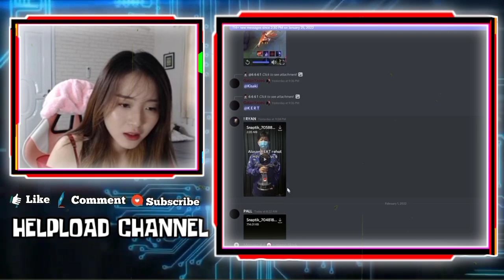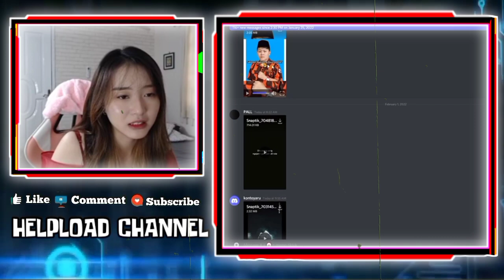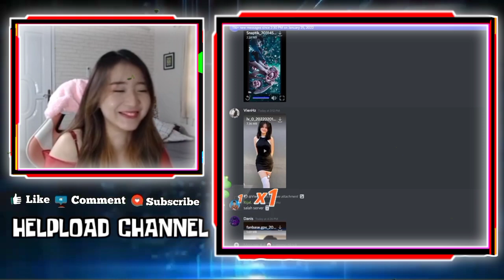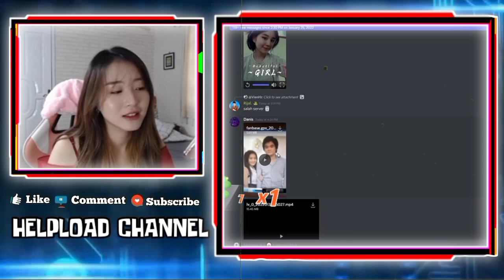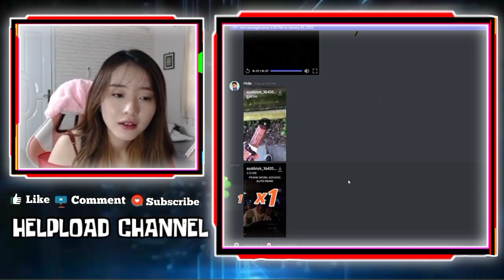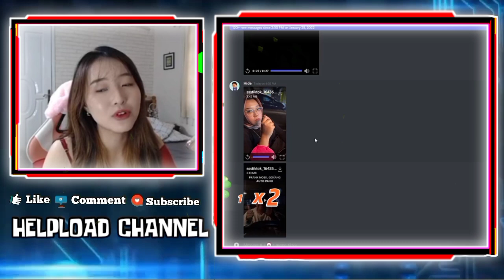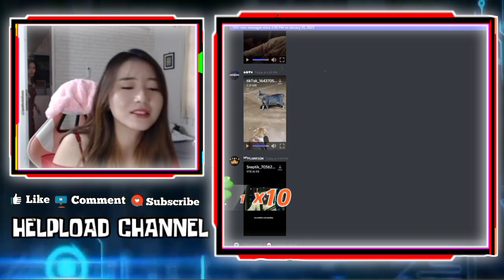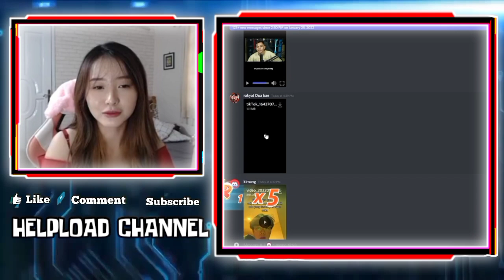Reaksi VIOR Liat KAYES Salting Saat React Video LUMINAIRE - Reaksi Vior Ada Yang Edit Foto REKT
REAKSI VIOR KETIKA MELIAT VIDEO KAYES SALTING SAAT REACT VIDEO LUMINAIRE
TANGGAPAN VIOR KETIKA MELIAT OURA REACTION VIDEO REKT BAWA TAS VIOR DI NIMO GALA KEMARIN
REAKSI VIOR LIAT ADA YANG EDIT FOTO REKT PAKAI BAJU PEMUDA

•Thanks•